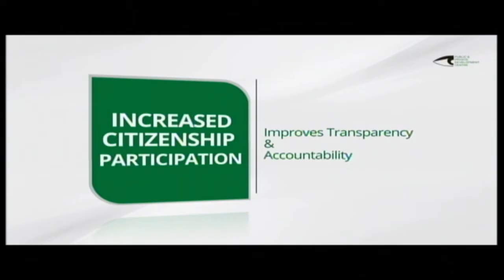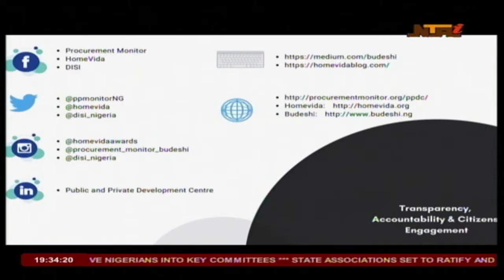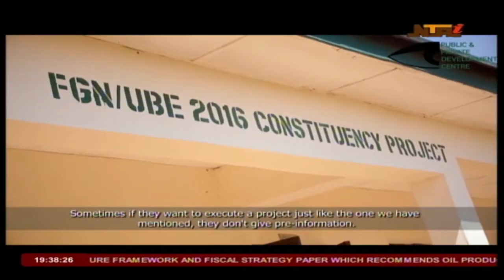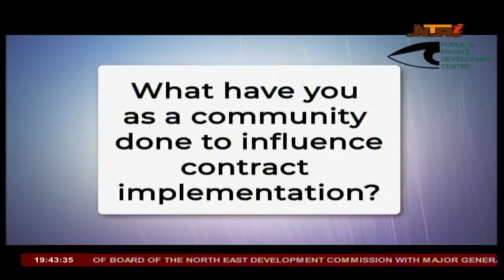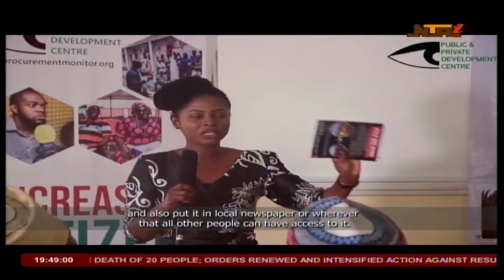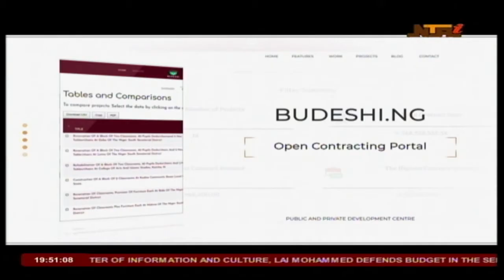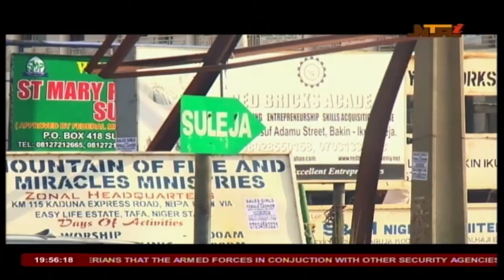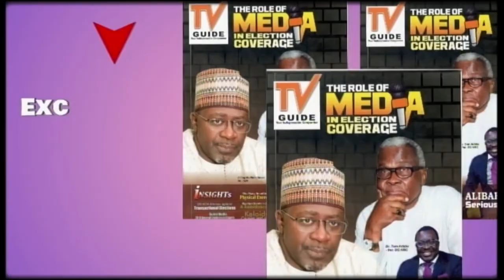Promoting an Efficient Government Through Citizens Participation- A Documentary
Ever followed up on a failed project in your community? Are you even aware of the contract sum for those projects? Ensuring that public funds work is a collective responsibility for citizens which is why the Public and Private Development Centre (PPDC) a citizens sector organization which seeks to promote increased citizens participation in governance in a way that supports improved integrity in public and private sector processes has produced this documentary which is a call to action for citizens to effectively participate to promote efficiency in governance. Three key issues addressed by this documentary are; Citizens Participation, Social Accountability and Access to Information.

Procurment Monitoring and Good Governance.- A Documentary by Public and Private development Center. An NGO with focus on good governance and digital inclusion.